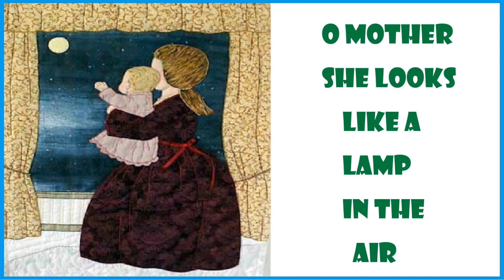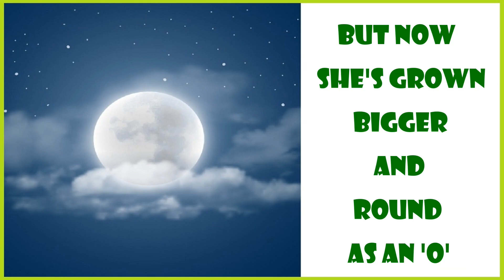O Look At The Moon, famous English Poetry. Composed by Rajeev Lawrence.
A famous english poetry written by Eliza Lee Cabot Follen, Composed By Rajeev Lawrence.

    O! Look at the moon

    O! Look at the Moon, she is shining up there,
    O mother she looks, like a lamp in the air.

    Last week she was smaller,
    And shaped like a bow
    But now she is grown bigger
    And round as an O.

    Pretty moon pretty moon,
    How you shine on the door
    And make it alright on my nursery floor
    You shine on my play things
    And show me their place
    And I love to look up
    At your pretty bright face -2